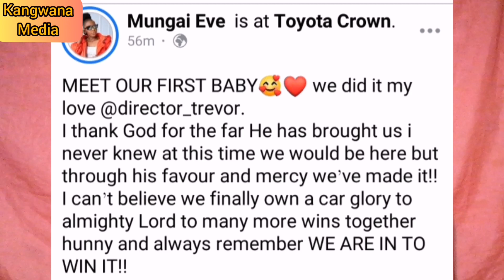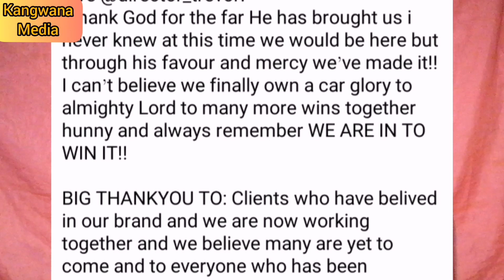Couples@DirectorTrevorAcademy Celebrates their new baby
Kangwana media is the best online media station follow us through Facebook, Instagram, Twitter, tiktok and YouTube kangwana media 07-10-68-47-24